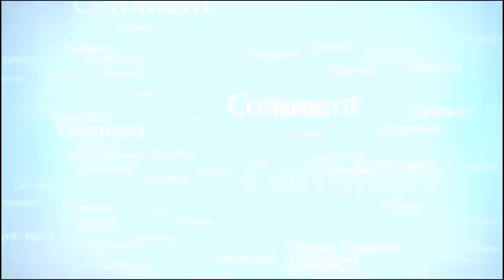حضرت عائشہؓ سے پوچھاگیا ?